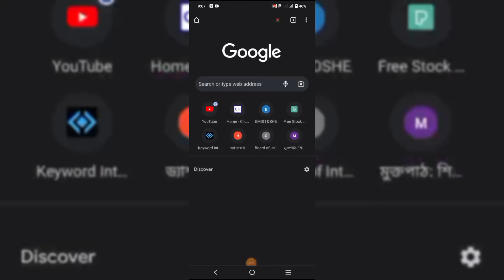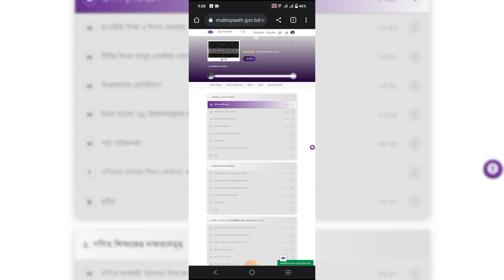রিচ টু টিচ প্রশিক্ষণ করার নিয়ম|ষষ্ঠ শ্রণির শিক্ষকদের জন্য|মুক্তপাঠে নতুন অনলাইন প্রশিক্ষণ|ict tips24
রিচ টু টিচ প্রশিক্ষণ করার নিয়ম|ষষ্ঠ শ্রণির শিক্ষকদের জন্য|মুক্তপাঠে নতুন অনলাইন প্রশিক্ষণ|ict tips 24